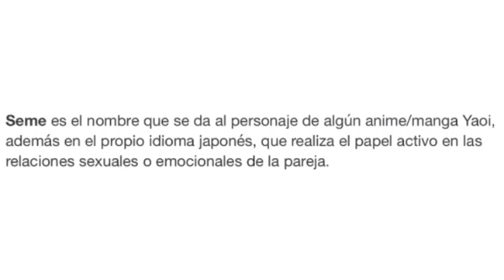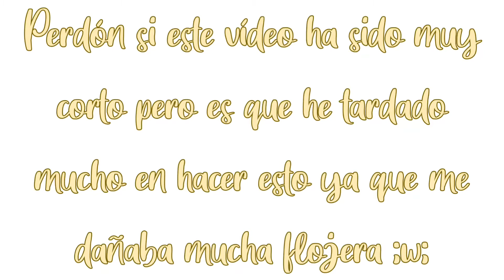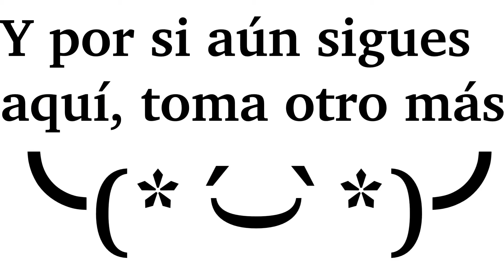La comunidad de gacha y los putos estereotipos